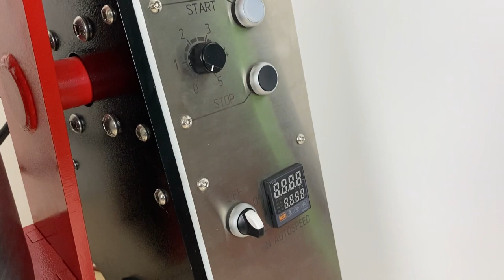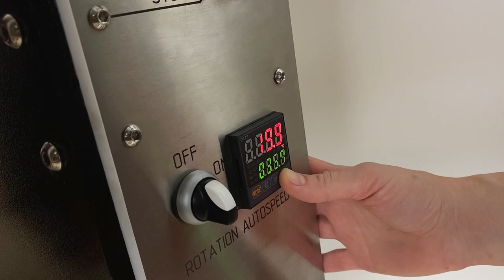Professional bean-to-bar chocolate making machine — Melangeur 65 kg by KADZAMA.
Lots of useful stuff was created years ago! A mill for example. Time has shown that they are really good in grinding. So what can be better than a mill? A modern and solid mill with smart features! Just like stone grinders of KADZAMA melangers family!

The Melanger 65 kg is a model of late 2020. Besides of all electrical features which are to make your health and production rooms safe, it is equipped with a thermal sensor that automatically measures the temperature of chocolate or pastes inside the bowl during grinding process and regulates the speed of bowl rotation in order to prevent overheating the product mass. It's a really handy feature for RAW and vegan chocolate and pastes producers, because they know that temperature matters!

Please check out our melangeurs product line and let us know if you are ready to get one! Or...several at a time :) !